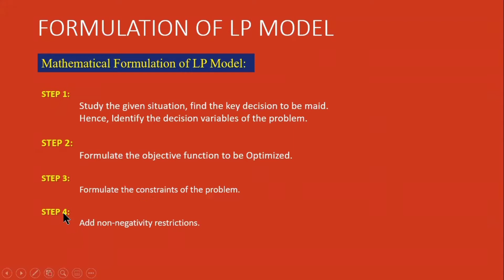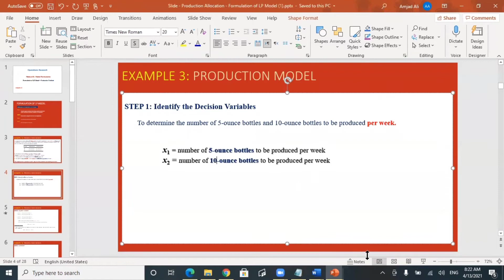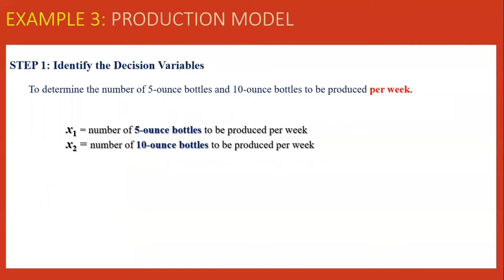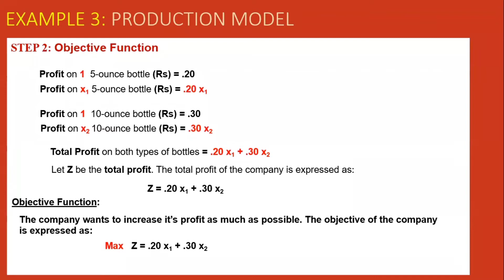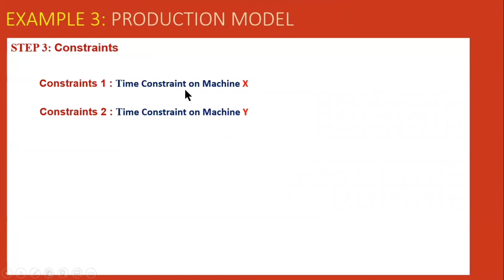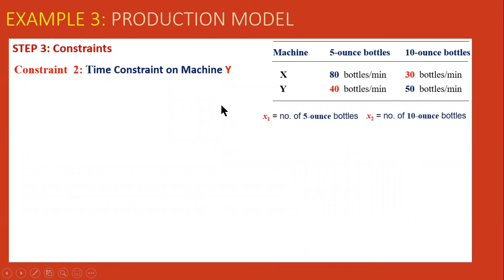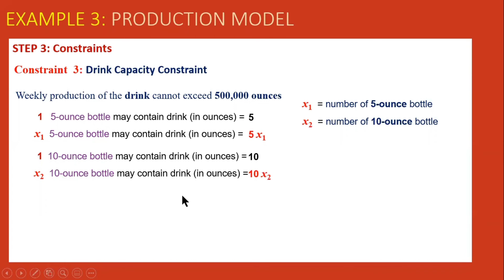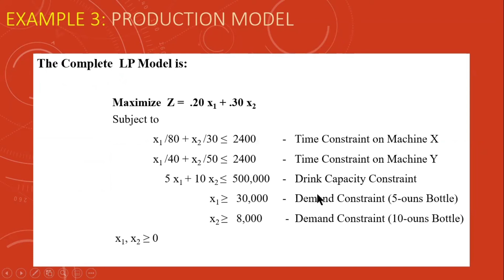Lec 2 (3) - Production Problem Formulation